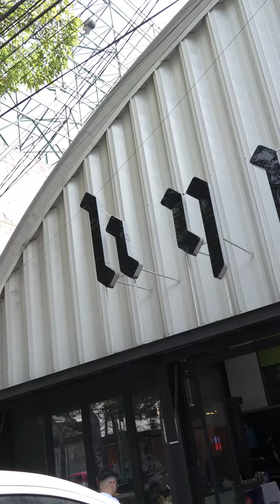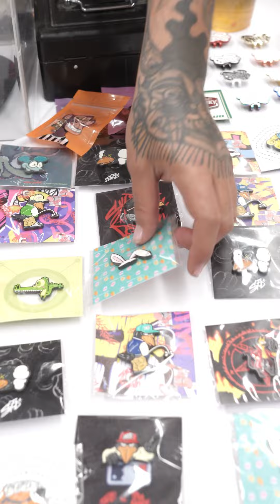Recorrido por Expo Caps 7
La pasamos de lujo hace una semana en Expo Caps 7 y aquí les traigo un recorrido con los expositores y sus mejores gorras. Muchas gracias a todos por poner de su parte para este gran evento. Ya no puedo esperar para la que sigue.

¿De quién les gustaría ver más?